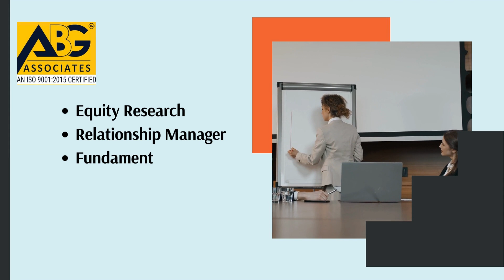ABG ASSOCIATES COURSES OFFERS| STOCK MARKET OR SHARE MARKET COURSE | @abgassociates166 ​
ABG ASSOCIATES COURSES OFFERS
Admissions are Open  NOW
Get Valuable Certificates From ABG ASSOCIATES
BOOK YOUR SLOT AS SOON AS POSSIBLE

  1. STOCK MARKET OR SHARE MARKET
  2. COST MANAGEMENT ACCOUNTING
  3. INCOME TAX
  4. GOODS AND SERVICES TAX
  5. TALLY PRIME WITH GST
  6. COMPUTER COURSE
  7. COMPANY SECRETARY
  8. CHARTERED ACCOUNTANT

                     JOIN NOW!